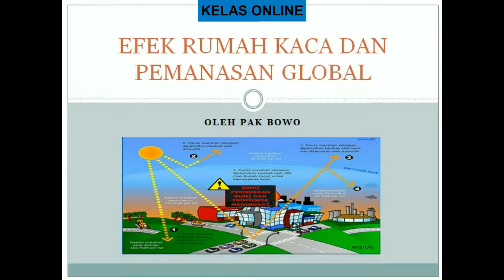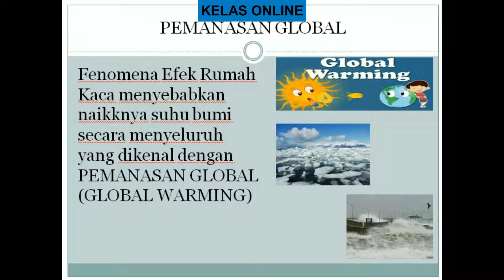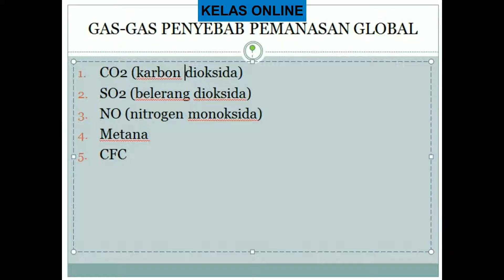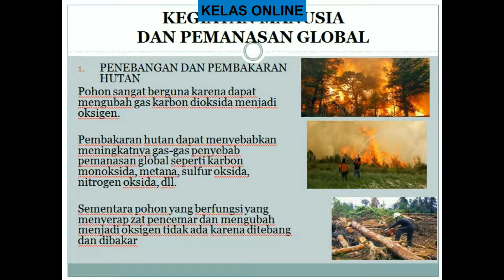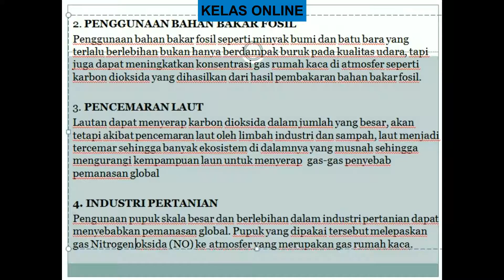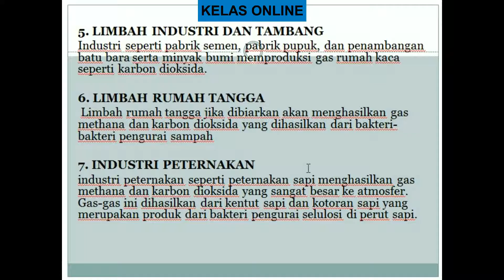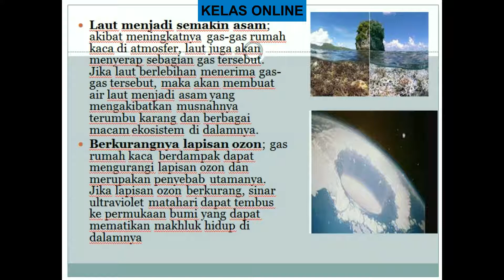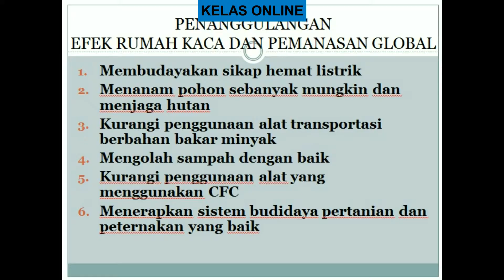MATERI EFEK RUMAH KACA DAN PEMANASAN GLOBAL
EFEK RUMAH KACA DAN PEMANASAN GLOBAL
Pengertian sebenarnya rumah kaca adalah bangunan mirip tenda yag terbuat dari bahan sejenis kaca untuk menciptakan lingkungan yang selalu hangat bagi tanaman tertentu, sekalipun pada musim dingin. Cara kerjanya adalah membuat panas matahari yang masuk ke rumah kaca terperangkap di dalam rumah kaca tersebut. Efek rumah kaca pada planet bumi merupakan efek pemanasan atmosfer bumi yang mirip dengan cara kerja rumah kaca terhadap tanaman tersebut.

Pemanasan global adalah meningkatnya suhu rata-rata atmosfer bumi yang mempengaruhi iklim di bumi. Contoh pengaruh meningkatnya  suhu atmosfer bumi terhadap iklim antara lain, berkurangnya jumlah es di kutub karena mencair, meningkatnya permukaan air laut, perubahan arah angin musiman, pergeseran musim, dan lain sebagainya